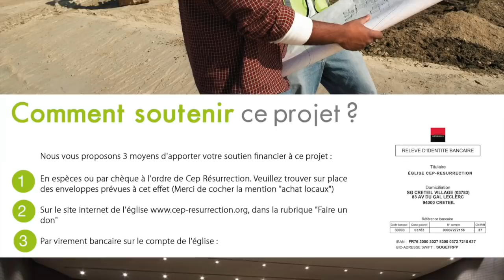Apôtre Douglas Kiongeka - l'esprit de Balaam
Thème :   l'esprit de Balaam
Versets : Nombres 22:1-32

22 rue Honoré Oursel, 94290 Villeneuve-le-Roi (Portes 22 & 19) FRANCE

Nos cultes hebdomadaires :
                    2ème  culte de célébration (13h00-15h00)
Mardi : culte d’enseignement (19h00-21h00)

Faites un don :

Rib

CEP-RESURRECTION
SOCIETE GENERALE

L'équipe Cep-Résurrection